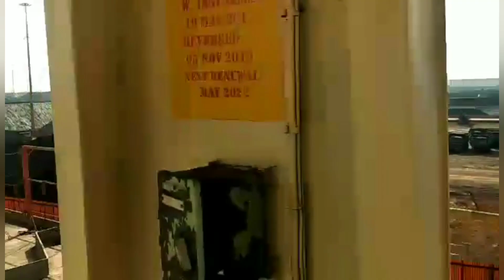WELCOME on BOARD and ENJOY THE VIEW of thE OCEAN